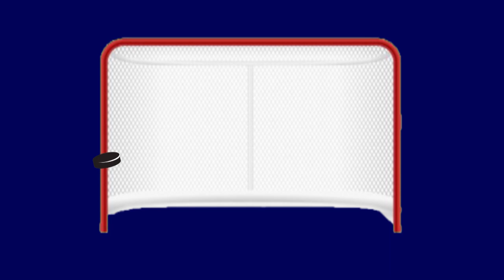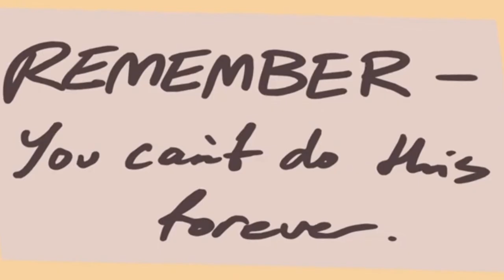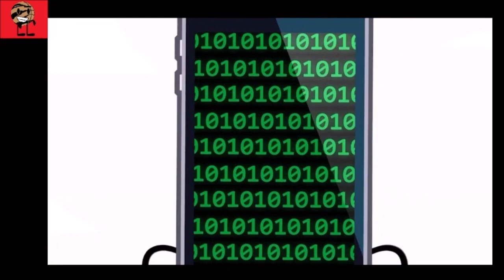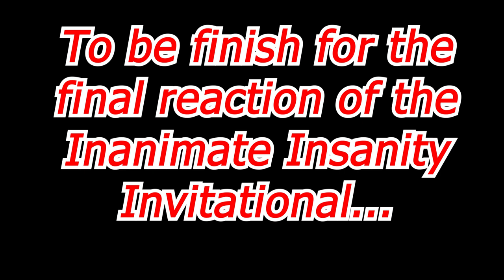Inanimate Insanity Invitational Reaction Episode 19 - Part 2 of the Finale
It's Finale Time!!! This is part two of the Inanimate Insanity Invitational. This one will be different because after the unexpected scene happens, there might be a recovery to save the day. After that, this last one will be the winner to crown the season title of the Inanimate Insanity Champion. Someone came in, but who?? You'll see...